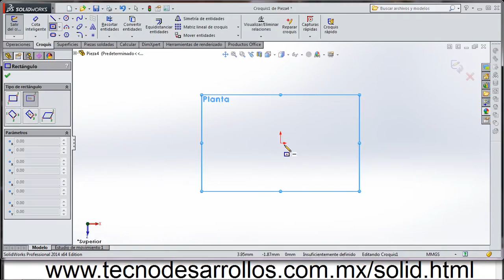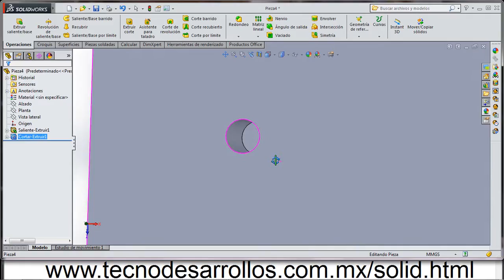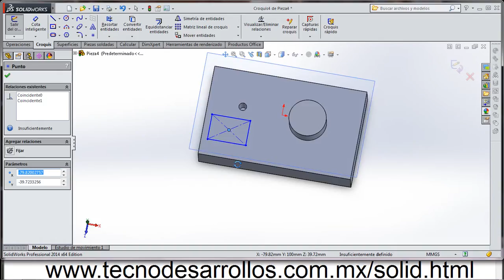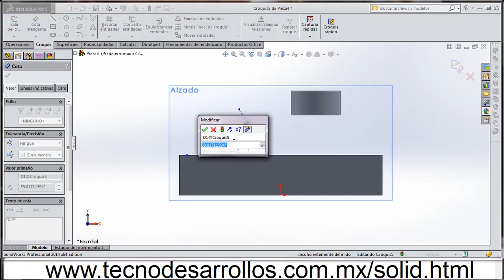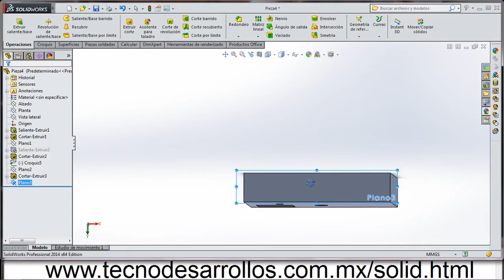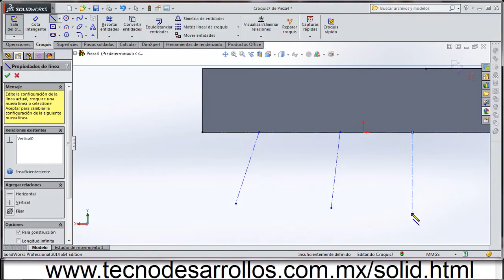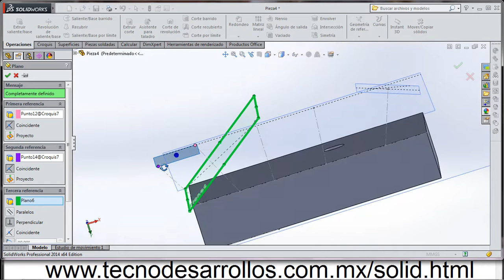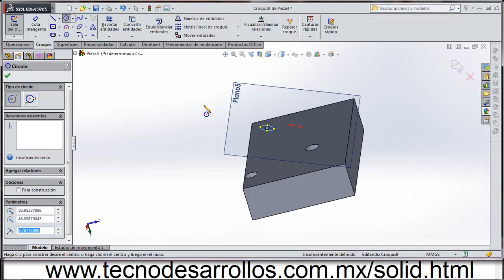Creación de Planos Leccion 13 Curso de Solid Works TecnoDesarrollos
Aprende aconstruir planos, realizar perforaciones oblicuas y más funciones con la ayuda de las funciones de geometría de referencias como los planos en SolidWorks.